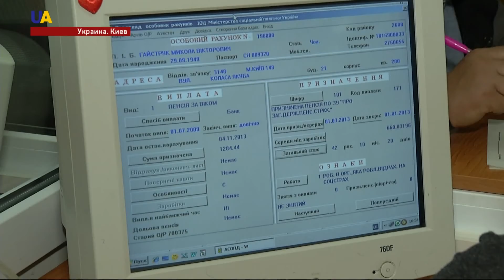Пенсионный фонд Украины становится комфортнее для клиентов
Пенсионный фонд Украины
В соответствии с правительственной программой модернизации до 2020 года, учреждение начало развивать сеть современных электронных сервисов для граждан.